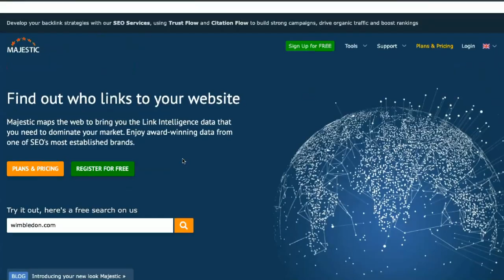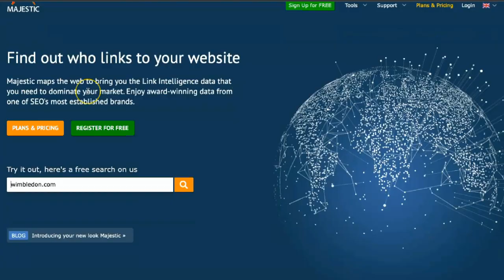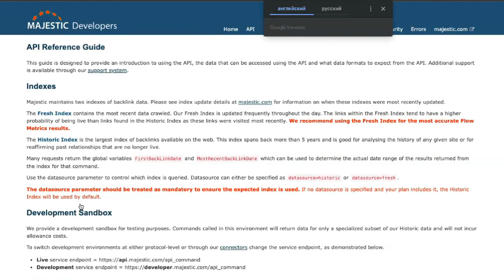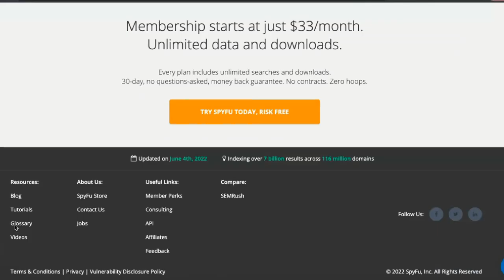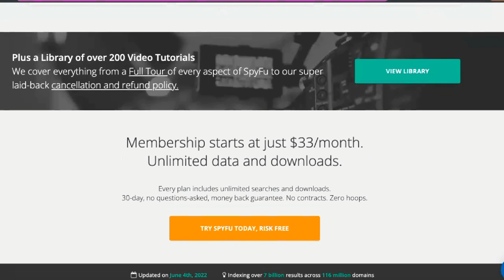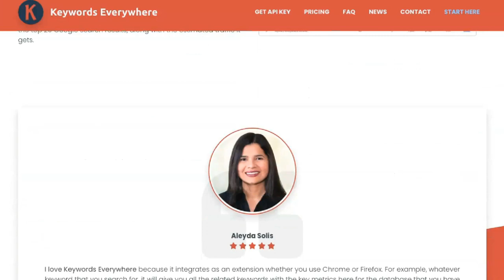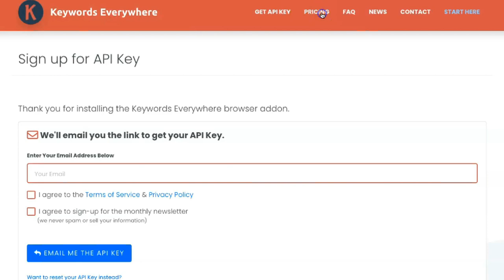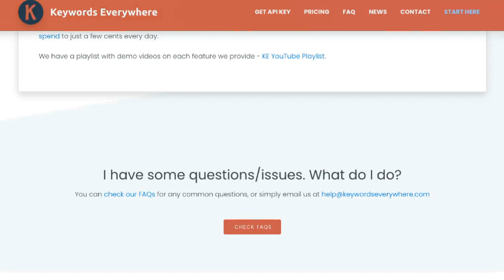3 Hacks How to Multiply Your Money - SEO Tools That Can Help Grow Business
00:01 Intro
01:35 Best SEO tools
02:15 How to make Money
05:34 How I Grew SEO Traffic
08:01 How to Multiply Your Money
11:35 Top 3 SEO Tools For Small Business
14:48 Outro
3 Hacks How to Multiply Your Money - SEO Tools That Can Help Grow Business
If you’re looking to get started with SEO or want to achieve better results, here are 3 of the best free SEO tools you should be using.

SEO (short for search engine optimization) is the practice of tweaking your website so that it ranks higher on search engines like Google.

If your site isn’t ranking as high as you’d like it to, it’s time to take a good look at your SEO strategy.

Tried and true, as well as new, SEO tools make it easier for site owners to find what they need to do in order to stay on top.